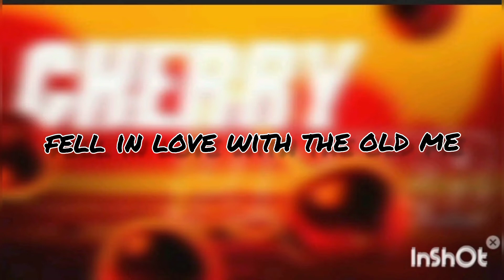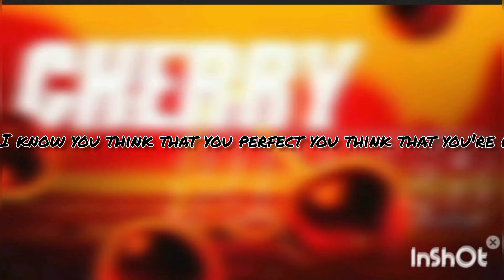ChrispyD ft. Gavin Magnus - Cherry Picker (Lyrics)